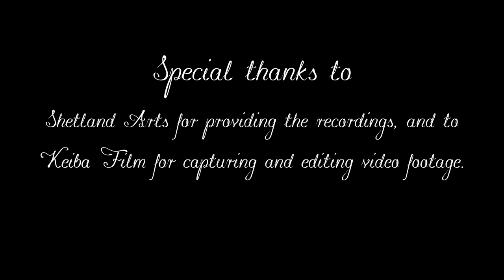Brydon and Anona's Wedding Waltz/Flippen. Barry Nisbet and Martin Henderson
Live at Shetland Fiddle Frenzy, Mareel, 3rd August 2017. With the kind permission of Shetland Arts. Filming and editing by Keiba Film